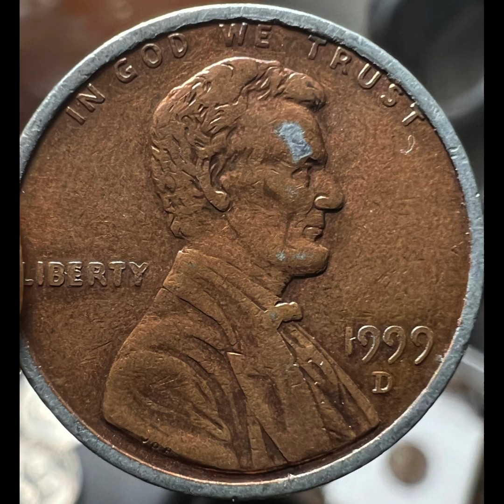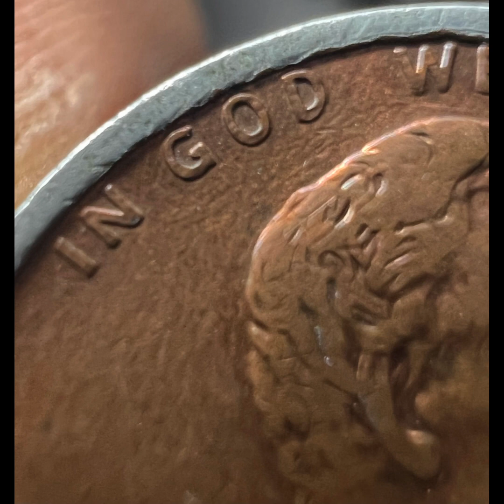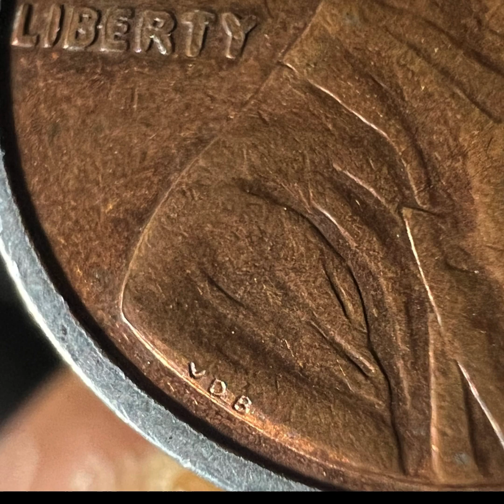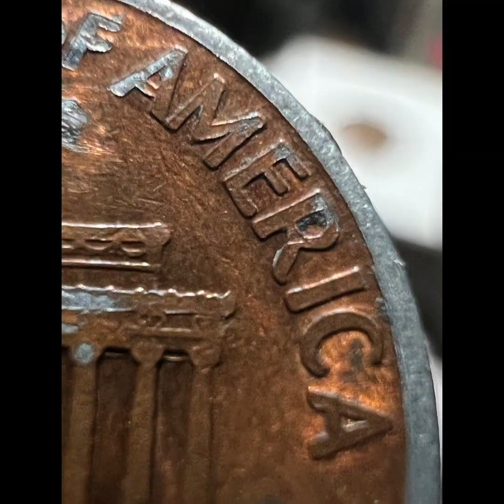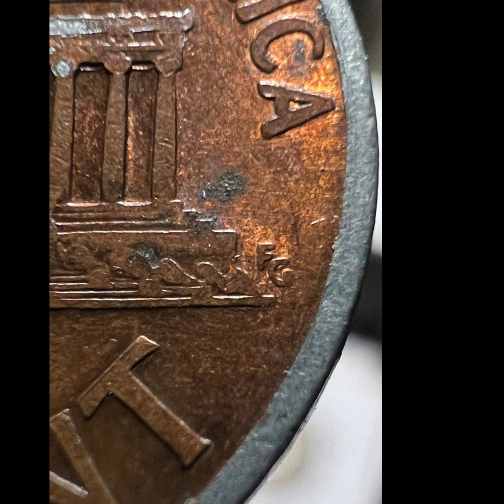1999 D Lincoln Cent Triple Struck (Maybe Quadruple)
1999 D Lincoln Cent
Circulated Business Strike
weight-2.5g
Plain edge
Victor David Brenner & Frank Gaspparo are the designers
6,360,065,000 minted
Metal Composition-Copper-plated zinc